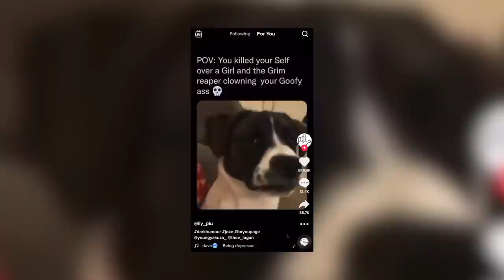how to handle rejection? | mukbang ft. shay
100k by force by fire

also the thumbnail is 21:10 lol